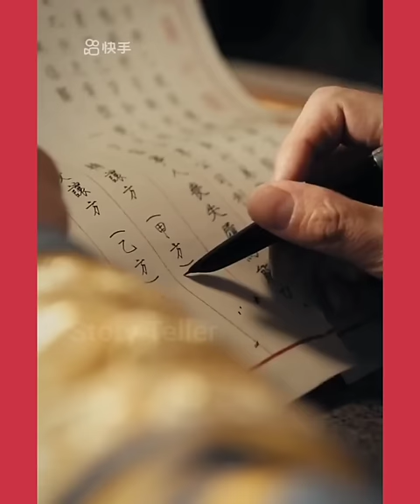(हिंदी में) Tale of the ancient snake explainedinhindi chinesedrama lilithsameal drama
tale of the qncient snake explain in hindi
chibes drama exolain in hindi
demon human love
arrogent boy cute girl love story
force marrage love story
We create videos to encourage people to watch these hidden gems of entertainment. The purpose of this video is to describe the film from our own perspective. For a better explanation, we incorporated a majority of video excerpts from the movie in the explanation.